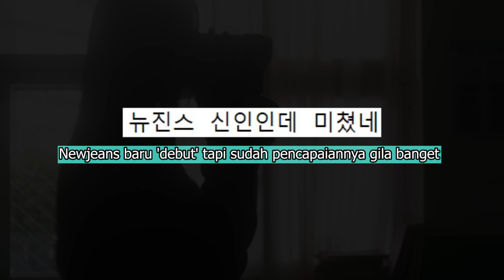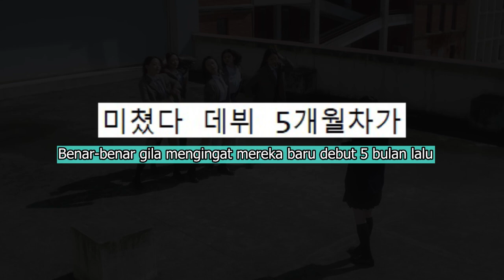Ikuti 'Kakaknya' Sebagai Lagu Tercepat Raih #1 Di Chart, Begini Reaksi Netizen Korea